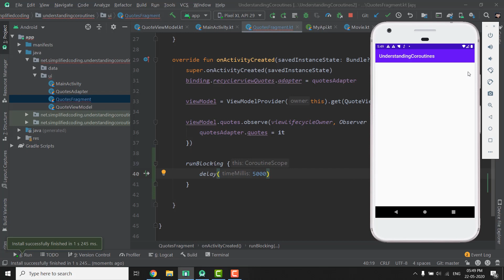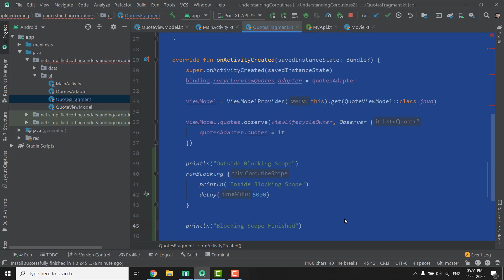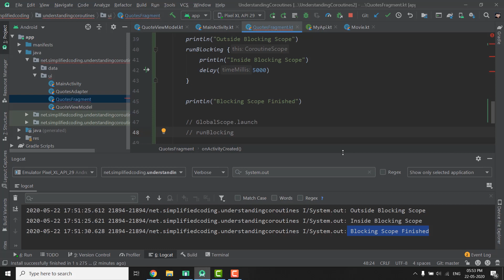#6 Kotlin Coroutines Tutorial for Android - runBlocking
In this video we will learn about a coroutines tool that should never be used in your android apps and that tools is calle runBlocking function.

If you love my content please SHARE my courses to your friends. You can share this course, to your Facebook, WhatsApp etc.